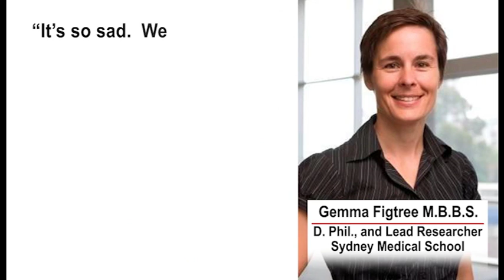Recreational cocaine use linked to conditions that cause heart attack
Los Angeles, CA - People who regularly use cocaine socially have stiffer arteries, higher blood pressure  and thicker heart wall muscle than non-users, according to research presented at the American Heart Association's Scientific Sessions 2012.

Australian researchers used magnetic resonance imaging  (MRI) to measure the effects of cocaine in 20 otherwise healthy adults who chronically used the illegal substance.